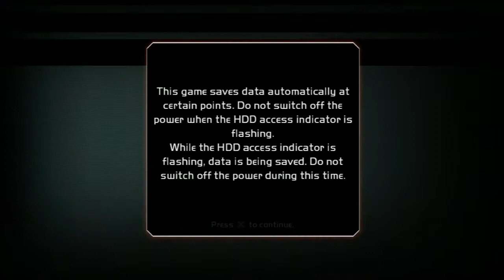Let`s Play! Tom Clancy`s G.R.A.W 2. Part 1 HD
Let`s play! Tom Clancy`s Ghost Recon Advanced Warfighter 2!
This is the trial version so it is going to be 7 part`s and gameplay from the 1 hour trial period.